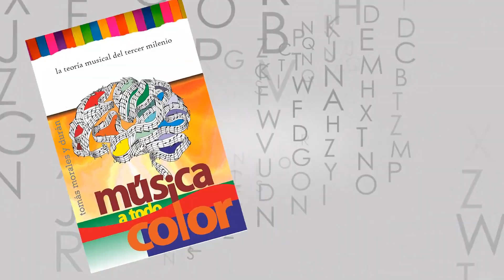Música A Todo Color - La Teoría Musical del Tercer Milenio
Presentación del libro Música A Todo Color - La Teoría Musical del Tercer Milenio, donde se explica qué es la música y se hace un repaso de las barbaridades con las que la construyó la Iglesia Católica.
Producido por Chuty.net
Visita el canal Mundos Virtuales